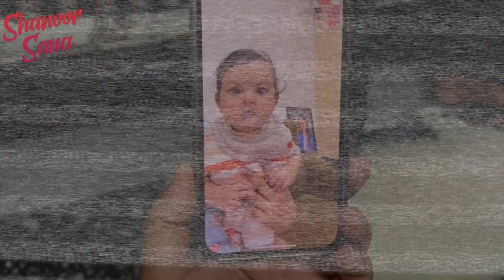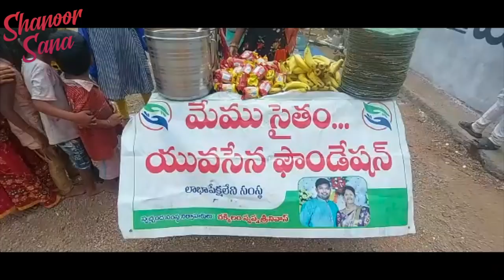DIML | Simple Birthday Celebrations| Happy Bday Anwar | Shanoor Sana | Ft.Syed Anwar